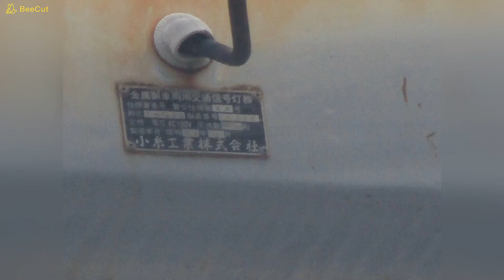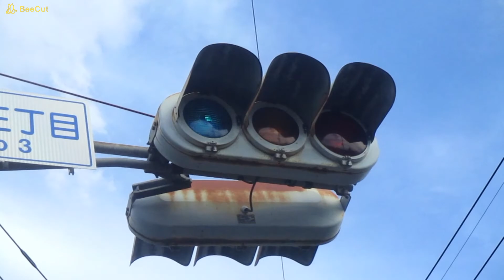【信号機】群馬県桐生市相生町三丁目交差点で撮影した信号機 2020年5月17日日曜日 ▽小糸S型灯器(赤だけ300mm、濃色レンズ+ドットレンズ)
外で信号機を撮影したのは2回目とみられました。

場所：群馬県桐生市相生町三丁目交差点